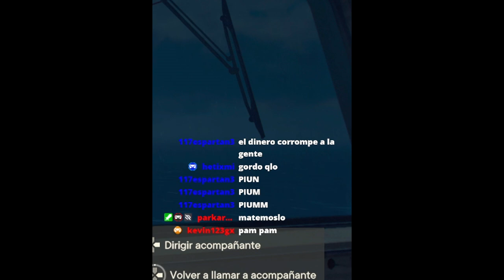UNO MENOS EN YARA | FAR CRY 6 #19 | EpsilonGamex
Vamos a seguir con esta increible serie | Far cry 6 en Español Latino para liberar a Yara! CODIGO DE CREADOR EPIC: EPSILONGX